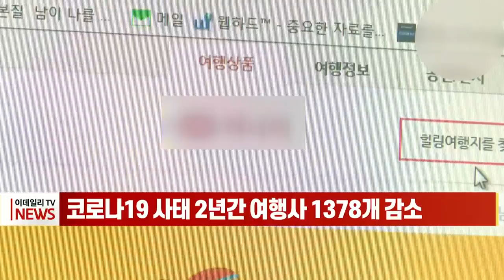[이데일리N] 코로나19 사태 2년간 여행사 1378개 감소 (20211109)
신종 코로나바이러스 감염증(코로나19) 사태 여파로 지난 2년 동안 여행사는 1천300개 넘게 줄어든 반면 야영장은 400개 이상 증가한 것으로 나타났습니다.
9일 한국관광협회중앙회에 따르면 올해 9월 말 현재 여행사 수는 2만 1천231개로 코로나19 사태 이전인 2019년 9월 말보다 1천378개(6.1%) 줄었습니다.
최대 여행사인 하나투어의 경우 올해 3분기 265억 원의 영업손실을 내 적자가 지속됐으며, 직원 수도 2천 명에서 희망퇴직 실시 후 현재 1천200명 수준으로 줄었습니다.
반면 야영장은 가족 등 소규모 단위로 별도 공간에서 쉴 수 있다는 장점 때문에 인기를 끌며 2019년 대비 500개 이상 증가했습니다.